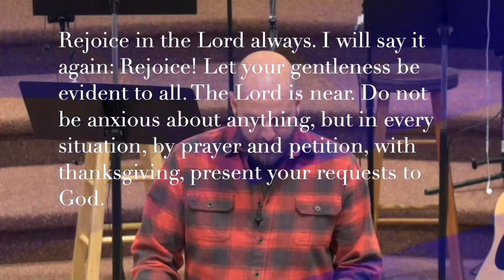The Art of Thinking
Pastor Chris Tenneriello (from Bethany Baptist Church)  preached a phenomenal sermon last week on the 22nd of November, 2020. This is the edited premiere of the sermon.